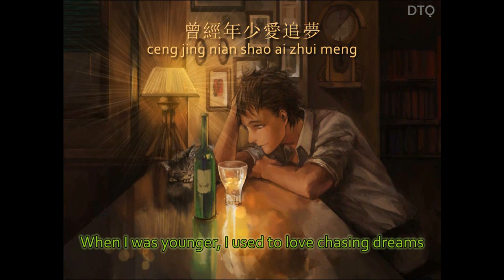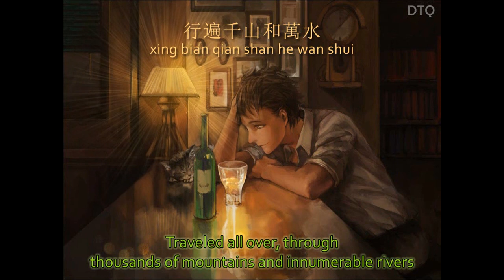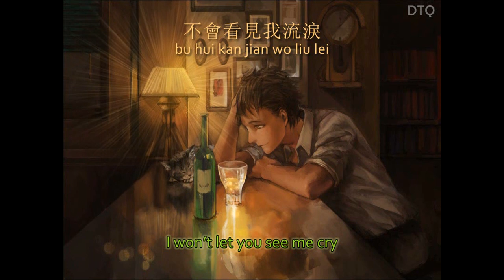Andy Lau: 忘情水 "Forget Love Potion" 【English + Pinyin】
Fulfilling a viewer's request, this video is for one of Andy Lau's most popular Mandarin song 忘情水 ("Forget Love Potion" or "Forget Love Water" / Wang Qing Shui) with English translation and Pinyin romanization.

Lyrics by 李安修